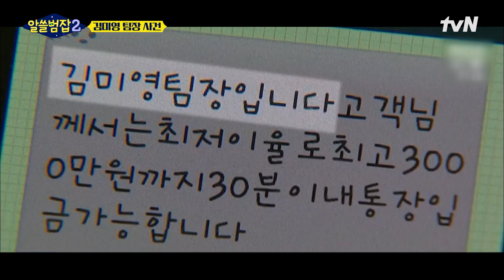범죄 조직을 기업처럼? 전 세계적 사기 범죄 조직을 운영한 '김미영 팀장 사건' 알쓸범잡2 EP.13 | tvN 220410 방송